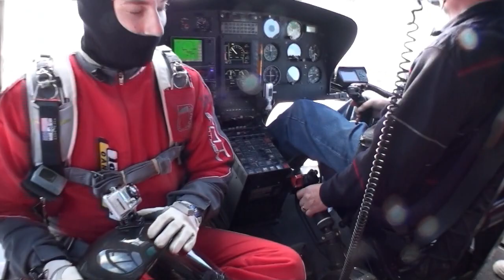poiana bv tnt brothers